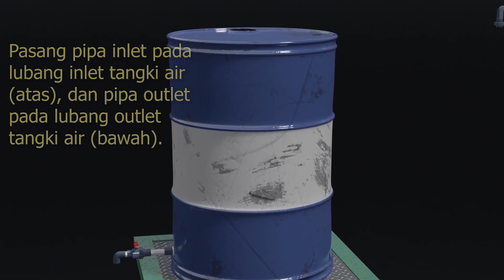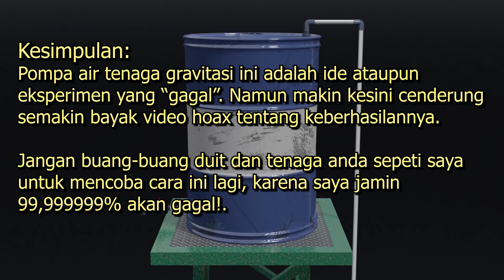Cara Kerja Pompa Air Tenaga Gravitasi Tanpa Listrik | Free Energy Tanpa Mesin | Hoax atau Fakta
Deil cara kerja Pompa air tenaga gravitasi yang katanya tanpa listrik.
Free Energy water pump dalam teori dan kenyataan. Hoax atau fakta.
Tangki air menggunakan drum bekas minyak atau oli.